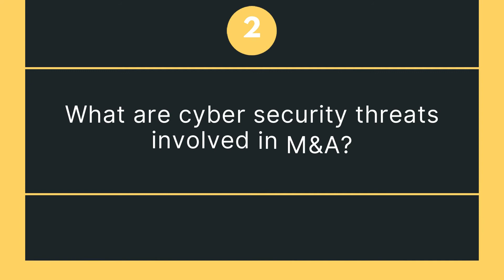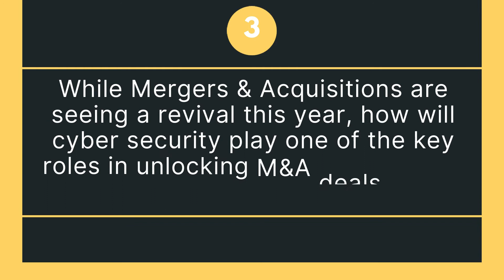Mitigating Risks of Cybersecurity Issues in M&A (Mergers and Acquisitions) Transactions | LawWiser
Mitigating Risks of Cybersecurity Issues in M&A (Mergers and Acquisitions) Transactions | LawWiser | Sonali Singh, Senior Manager - Legal, Cognizant Technology Solution

As businesses have started opening up and we move towards post-pandemic growth levels, M&A transactions are gradually reviving. The issue of cybersecurity in M&A has increased because of our dependence on technology and it has become very important to incorporate cybersecurity measures in this digitalage.

Cybersecurity due diligence is now getting recognition as a fundamental element as it helps in identifying and remediating risks associated with M&A deals.

Watch this engaging video on ” Mitigating risks of cybersecurity issues in M&A transactions” where Sonali Singh, Senior Manager- Legal at Cognizant Technology Solution, takes us through the benefits, process, and need for the incorporation of cybersecurity in M&A transactions.

She also talks about cyber threats and their consequences on M&A deals by focusing on important case laws. She further discusses the key role of cybersecurity in future M&A transactions and its regulations as technology coupled with data and privacy breaches have increased across the globe.